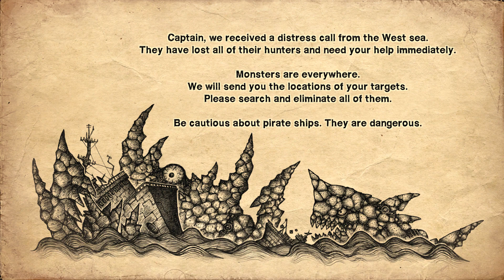Earth Atlantis - Belíssimo arcade com um fundo do Mar feito a mão!!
► Earth Atlantis - Um fundo do Mar feito a mão!!

► Gameplay AO VIVO, Preview e Review de Jogos !! Se inscrevam e compartilhem!

Acessem o MIXER, nova plataforma de Streaming!

► Gamer por natureza, JP Losada, ou simplesmente DJLosada como é conhecido por toda a comunidade gamer, é um grande conhecedor de games em geral.

● Eventualmente desenvolve artigos sobre tendências, analisa lançamentos e comenta sobre os sucessos e decepções relacionadas aos games que chegam ao mercado através do portal Adrenaline.

► Clque em gostei e ative as notificações (sininho).
► E se curtir (ou não), comentem! :) Obrigado